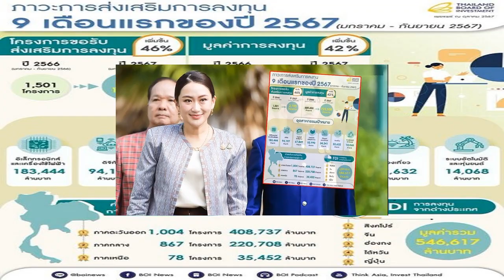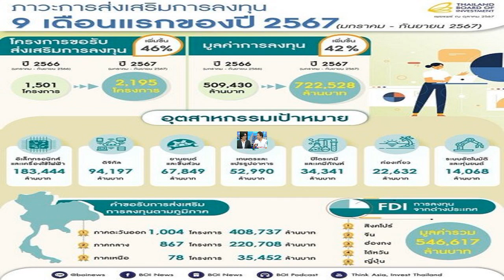กรรชัย เทียบนาฬิกาหรู บอสพอล รุ่นต่อรุ่น กูรูเห็นร้อง เก๊ยันกล่อง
23 ต.ค. 2567
13:00 น.
หนุ่ม กรรชัย เทียบนาฬิกาหรู บอสพอล รุ่นต่อรุ่น ไม่ตรงรูปบนโซเชียล เผย เหล่านักเล่นนาฬิกาเห็นถึงกับร้อง “เก๊ยันกล่อง” จี้ ดีเอสไอ เอาผู้เชี่ยวชาญช่วยตรวจสอบ
จากกรณีเจ้าหน้าที่กรมสอบสวนคดีพิเศษ (ดีเอสไอ) นำหมายค้นเข้าตรวจค้นและยึดอายัดทรัพย์สินของ นายวรัตน์พล วรัทน์วรกุล หรือ บอสพอล ที่ถูกนำมาซุกซ่อนในห้องเช่า ภายในซอยรามอินทรา 9 แขวงอนุสาวรีย์ เขตบางเขน กทม.
โดยเจ้าหน้าที่สามารถตรวจยึดทรัพย์สินเป็นนาฬิกาหรู 19 เรือน หนึ่งในนั้นคือนาฬิกาหรู Richard Mille RM 53-01 และ Richard Mille RM 35-02 ซึ่งทั้ง 2 เรือนนี้ มีมูลค่ารวมกันกว่า 33 ล้านบาท นอกจากนี้ ยังมีพระเครื่อง และสร้อยคอทองคำ รองเท้า รวมทั้งกระเป๋าแบรนด์เนมอีกหลายรายการ รวมมูลค่าประมาณ 40 ล้านบาท ตามที่เสนอข่าวไปแล้วนั้น
อ่านข่าว : ‘บอสพอล’ ขนสมบัติซุกห้องเช่าก่อนถูกจับ ดีเอสไอบุกยึด ตะลึง “ริชาร์ด มิลล์” แค่ 2 เรือน ราคากว่า 33 ล้าน
ล่าสุดวันที่ 23 ต.ค.2567 หนุ่ม กรรชัย กล่าวในรายการเที่ยงวันทันเหตุการณ์ตอนหนึ่ง เกี่ยวกับกรณี ดีเอสไอ เข้าทำการตรวจค้นแล้วเจอนาฬิกาหรูของบอสพอล โดยมีการตั้งข้อสังเกตว่า ริชาร์ด มิลล์, โรเล็กซ์ , ปาเต๊ะ, โอเดอะมาร์ส ปิเกต์ หรือ AP, โอเมก้า และอีกมากมาย
หนุ่ม กรรชัย กล่าวว่า ภาพนาฬิกาคุณผู้ชมลองดูนะ คือนาฬิกาพวกนี้ คุณผู้ชมเชื่อไหม เมื่อวานพอดีเอสไอมีการไปจับและมีการโชว์ภาพออกมา เหล่านักเล่นนาฬิกาพูดเป็นเสียงเดียวเลยว่า เก๊ยันกล่อง เขาบอกเลยว่าเก๊ยันกล่อง เขาพูดอันนี้เลย ก็คือน่าจะทุกเรือน กล่องพวกนี้ปาเต๊ะเขาไม่น่าจะมีนะ
หนุ่ม กรรชัย กล่าวต่อว่า อย่างเรือนที่ 2 ทางเจ้าหน้าที่บอกว่า เป็น RM3502 เรือนที่เม็ดมะยมสีแดง ๆ จริงเรือนนี้คือ 01 แล้วก็น่าจะไม่แท้ด้วย ส่วนขวามือสุดคือ 5301 อันนี้ก็ไม่น่าจะแท้ด้วย คือคนที่เล่นนาฬิกาเขาจะรู้เลย รวมถึงเรือนอื่น ๆ ด้วย
หนุ่ม กรรชัย กล่าวอีกว่า แต่ทีนี้มันแปลกตรงไหนรู้ไหม อย่างเรือนข้างล่างก็คือ นาฬิกาเพอร์นอต อันนี้ก็น่าจะเก๊ จริง ๆ แล้วดีเอสไอต้องเอาเจ้าหน้าที่ของทางปาเต๊ะเอง ของทาง AP หรือจะเป็นโอเมก้า หรือริชาร์ด มิลล์ เอาเข้ามาตรวจสอบด้วย
หนุ่ม กรรชัย กล่าวด้วยว่า ไม่งั้นเดี๋ยวมันจะเป็นประเด็นเหมือนที่ผ่าน ๆ มา เมื่อก่อนก็มีข่าวศุลกากรไปจับมาเหมือนกัน เสร็จแล้วปล่อยออกจำหน่ายเป็นนาฬิกาเก๊ อันนี้มีประเด็น
นอกจากนี้ หนุ่ม กรรชัย ยังยกตัวอย่างโดยมีการยกภาพของบอสพอลที่ใส่นาฬิกาก่อนจะถูกเจ้าหน้าที่จับกุมและเข้าไปอยู่ในเรือนจำอีกด้วย ซึ่งไม่พบอยู่ในกล่องที่เจ้าหน้าที่เข้าทำการตรวจยึดไว้ได้